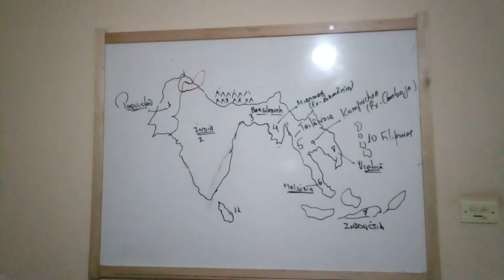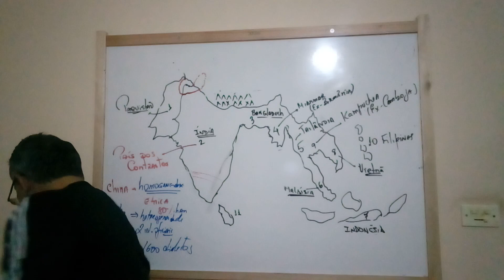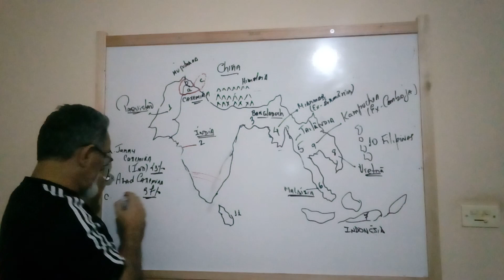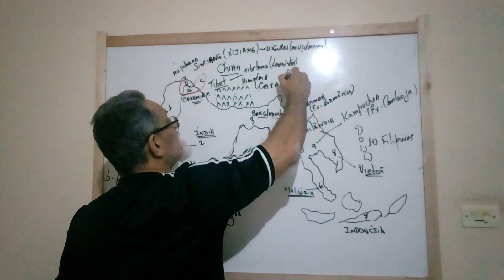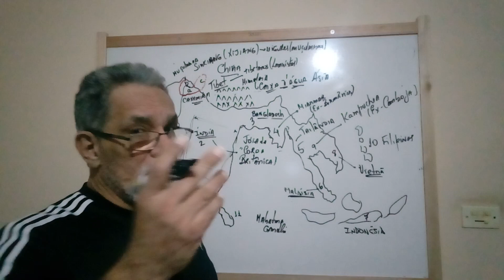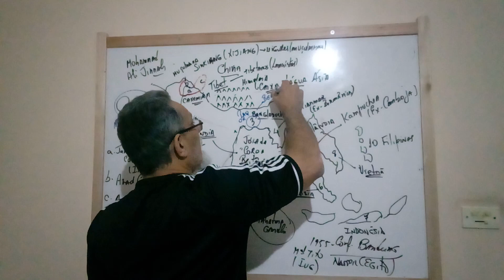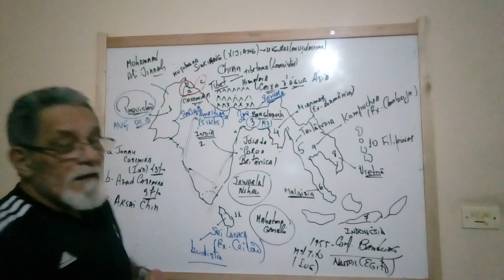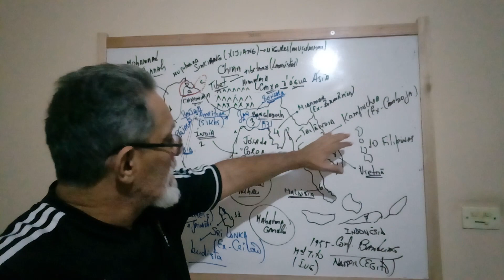Lousas da Lenda - ÁSIA MERIDIONAL - TENSÕES NA ÍNDIA (2ª parte) #638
E aí vai mais um vídeo da série precisamos dar o máximo de informações nessa pandemia, para os alunos terem chance de passar no vestibular...É assim que o Sistema quer..O Sistema quer isso, a molecada tem que aprender, fim de semana no Parque Ipê...